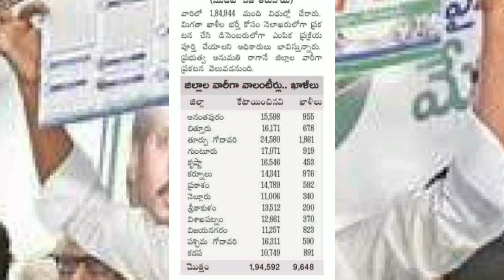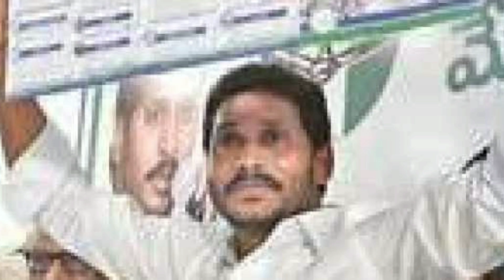Ap grama volunteers second notification || Ap గ్రామ voulenteer నోటిఫికేషన్ డీటెయిల్స్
Updates for Grama volunteers|| Schedule for Volunteers for next 3 months

AP RESULTS
AP SACHIVALAYAM
AP JOBS

AP గ్రామ VOULENTEER
AP JOBS
Voulenteer jobs
గ్రామ వౌలేంటర్లు JOBS
AP SCHEMES

grama volunteer
ysrcp
navarathnalu
Ap schemes
AP JOBS
AP SITUATION
AP PROGRAMMS
AP JOBS DATA
AP NOTIFICATIONS
AP INTERVIEWS
GRAMA SACHIVALAYAM
GRAMA PANCHAYATHI